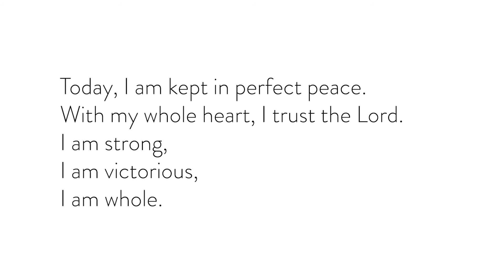Don’t Hesitate to Celebrate - POSTURE Episode 015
Lindsay van Zyl

A couple of years ago God whispered to me, “You think celebration is extra, but I’ve deemed it essential”

Since that moment I’ve been on this amazingly sweet journey with the Lord discovering the immense power and the divine privilege of celebration.

Celebration is not an invention of humans, it is an intention of God. We see proof of this all throughout scripture.

Celebration is an expression of thanksgiving. Celebration is agreement. When you celebrate you align yourself with heaven and send the enemy a message -- “You can’t touch me.”